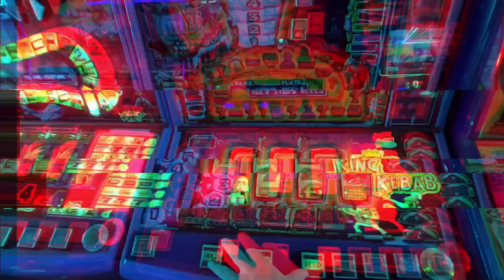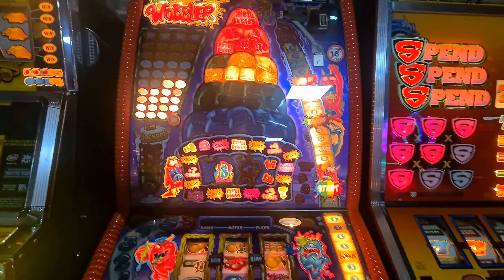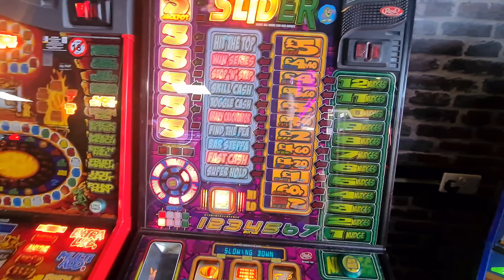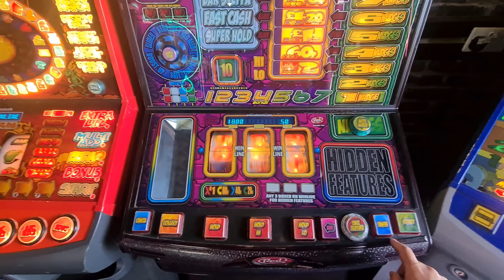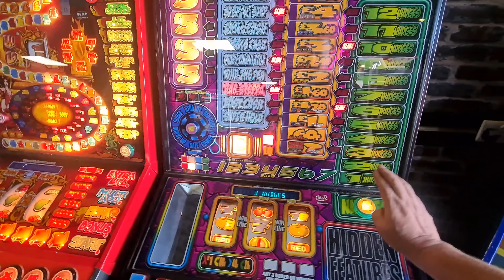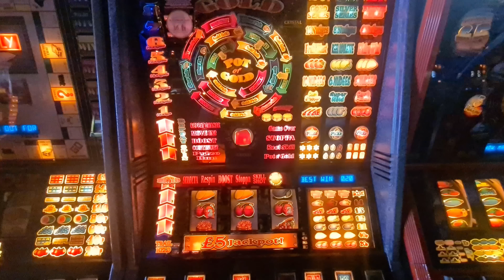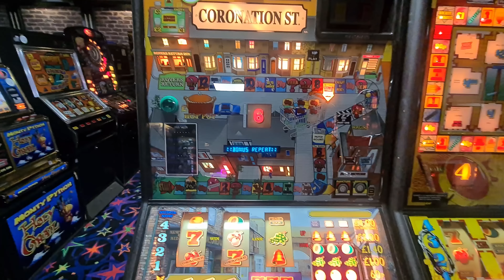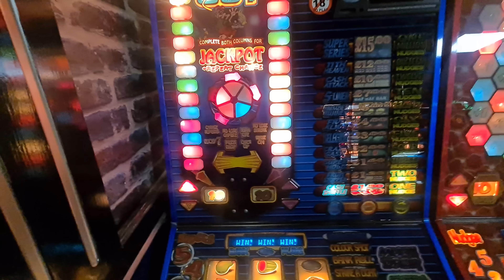The 2k Subs Grand "Ish" Tour (Part 13) Mr P's Bognor Regis (1/5)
Yep we are 13 episodes into this long running series now and we hit Sunny Bognor, apparently it gets the most hours of sunlight per year in England.

Plenty of action from Throw a Wobbler and some Red Gaming machines. There may be a visit from Mr Watts to the Trolley Dash.

On with the action!